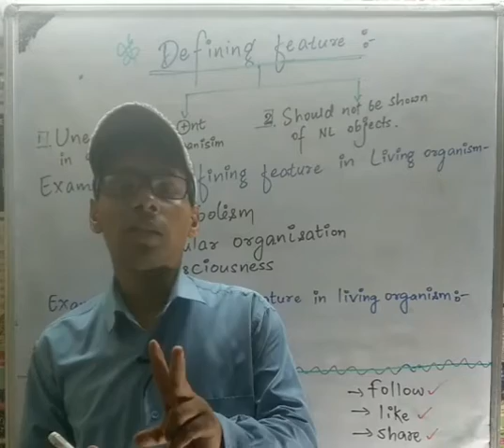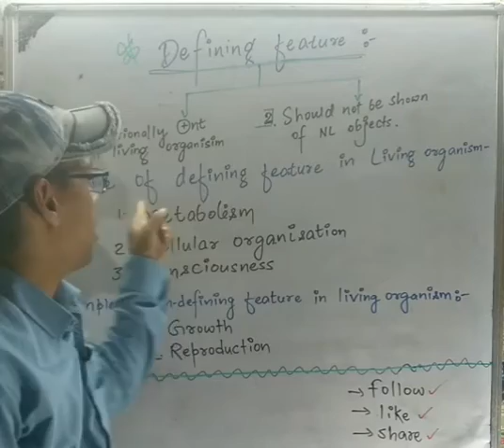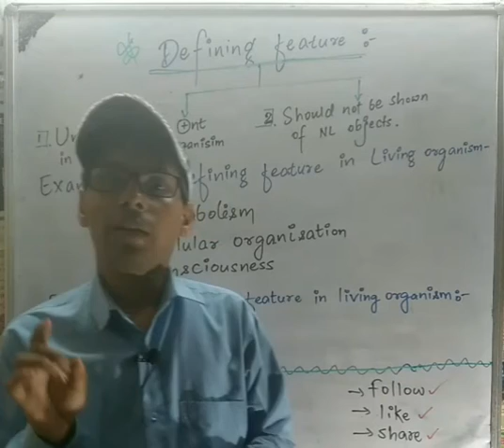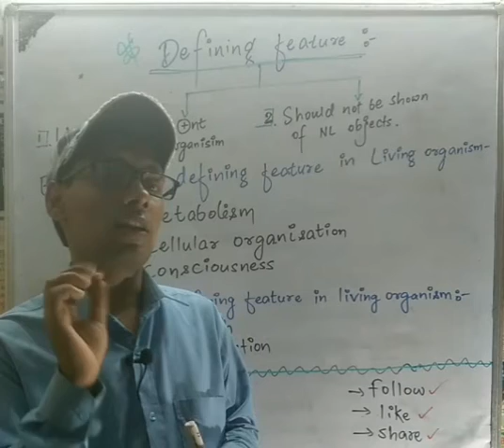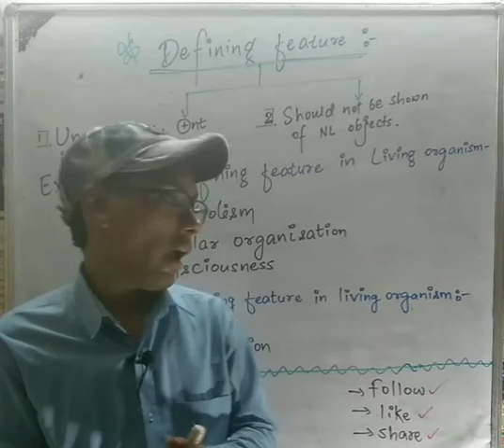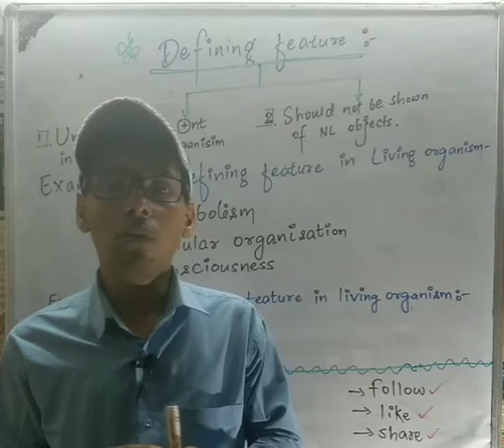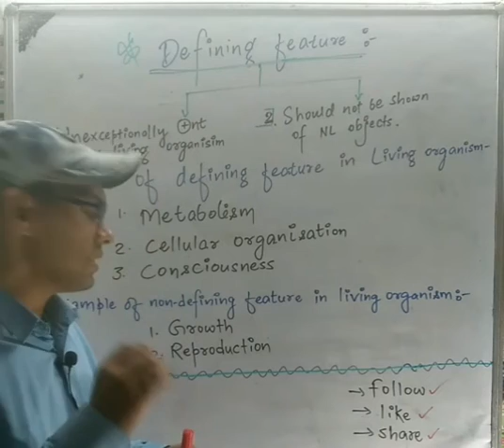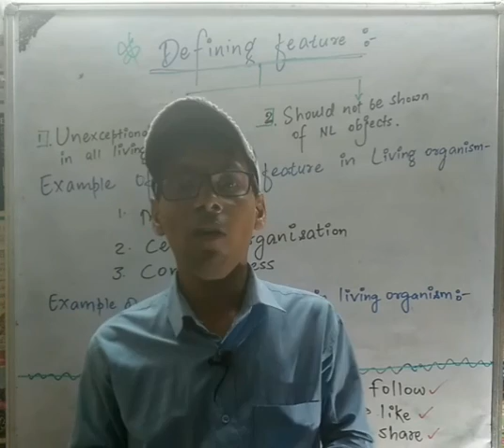Defining and Non-defining feature of Living things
In this topic we discuss defining feature of Living things.